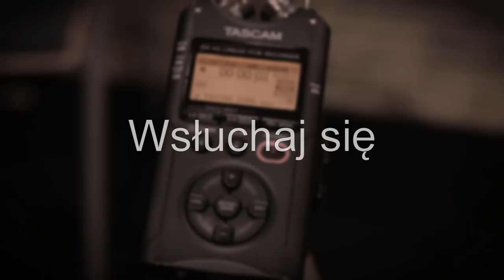Wsłuchaj się: taśma w komorze bezechowej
Dźwięki wydawane przez powoli odklejaną papierową taśmę malarską.
Materiał zarejestrowano w komorze bezechowej LAT KMiW AGH w Krakowie.

0:00 – intro
0:12 – rozwijanie taśmy
0:39 – odgłosy odrywania palca od kleju